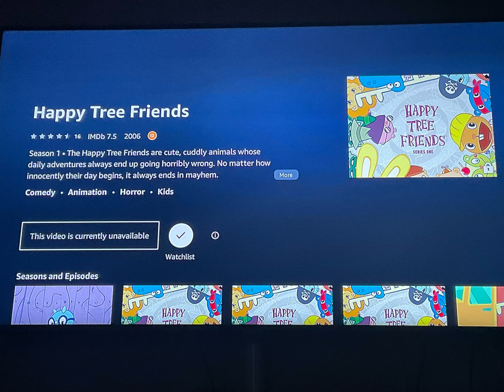Somebody find that happy tree friends at currently unavailable on Amazon prime video￼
I’m so mad at him, I want this show back please.